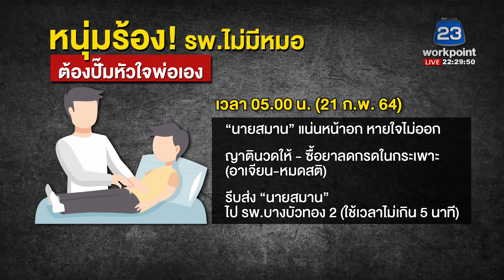สกู๊ป ลูกชายร้องสื่อ รพ ให้ปั๊มหัวใจพ่อเอง สุดท้ายดับคาห้องฉุกเฉิน | สดจากที่จริง | 23 ก.พ. 64